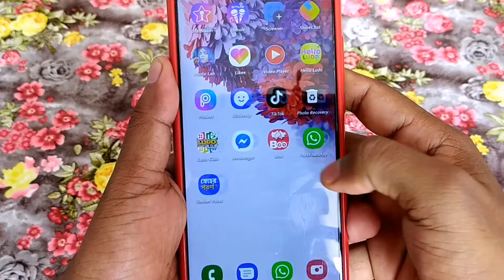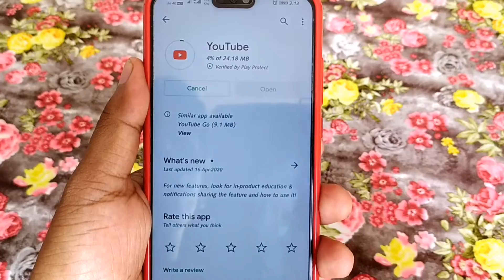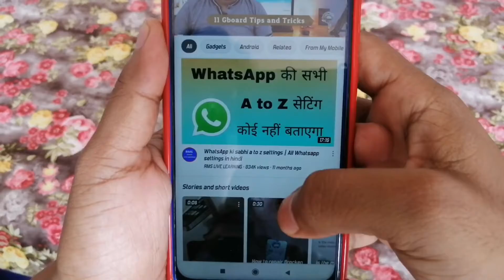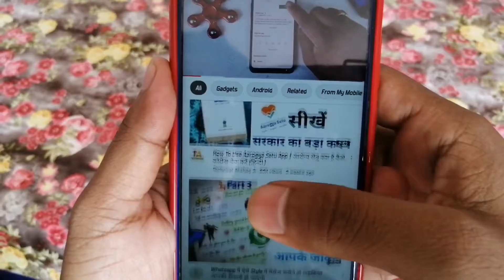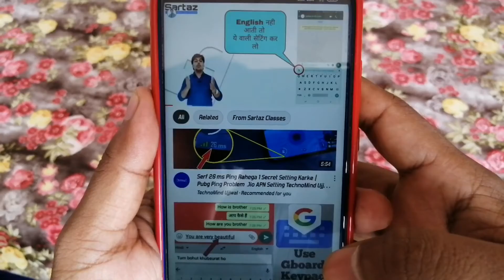YouTube Good News. अब से YouTube Views आएगा ज्यादा से ज्यादा सबको। YouTube new feature Android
YouTube Good News. अब से YouTube Views आएगा ज्यादा से ज्यादा सबको। YouTube new feature Android and iOS. यूट्यूब का नया फीचर इस्तेमाल करने में बहुत ही मजा आएगा।